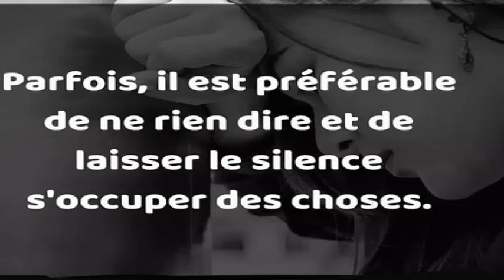Avez-vous essayé le Thé de l'os d'avocat?Ce sont tous les avantages puissant qu'il peut vous offrir